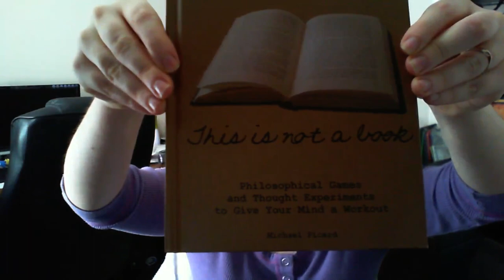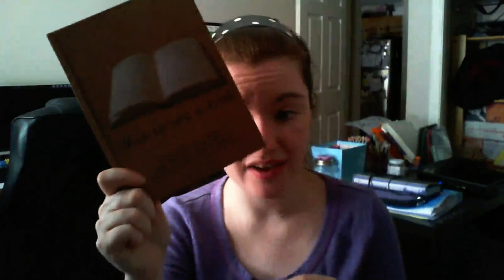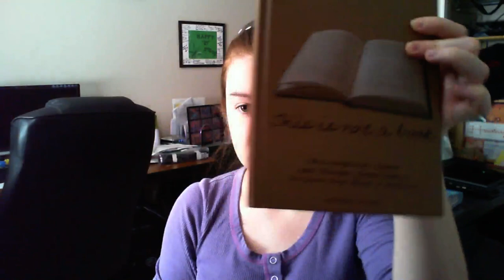P14D62 - This Is Not A Book!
Seriously, check out this book:
This Is Not A Book by Michael Picard